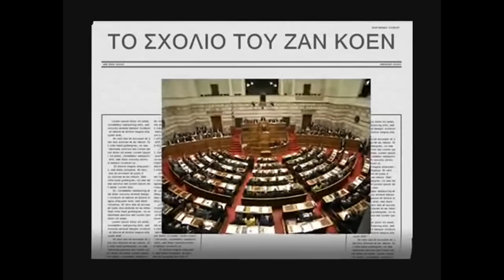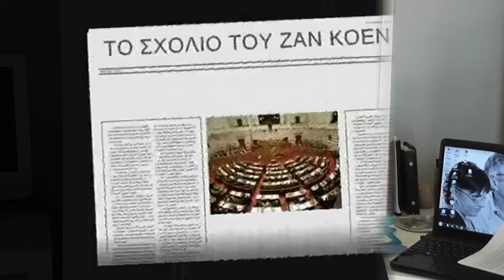Η συνεδρίαση της Βουλής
Η Ελληνική Πραγματικότητα. Η συνεδρίαση της Βουλής το επίπεδο της και τα αποτελέσματα